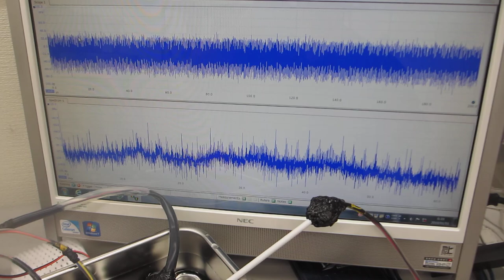シャノンのジャグリング定理を応用した、超音波のダイナミック制御実験ーー表面弾性波の非線形制御技術ーー（超音波システム研究所）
超音波の音圧データ解析結果、バイスペクトルの変化による、
超音波伝搬現象に関する分類方法を開発しました。
この分類を、シャノンのジャグリング定理に応用して
「メガヘルツ超音波のダイナミック制御方法」を開発しました

F　：　ボールの滞空時間（Flight time）
D　：　手中にある時間（Dwelling time）
H　：　手の数（Hands）
V　：　手が空っぽの時間（Vacant time）
N　：　ボールの数（Number of balls）

‹‹　応用　››

F　：　ベースとなる超音波１の発振比率
F2　：　ベースとなる超音波２の発振比率
F3　：　ベースとなる超音波３の発振比率
H　：　基本時間（最大制御サイクル時間）

V　：　超音波プローブ１によるメガヘルツ発振サイクル時間
V2　：　超音波プローブ2によるメガヘルツ発振サイクル時間
V3　：　超音波プローブ3によるメガヘルツ発振サイクル時間
V4　：　超音波プローブ4によるメガヘルツ発振サイクル時間

参考